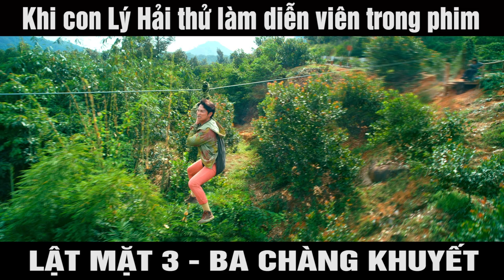Con Lý Hải thử làm diễn viên - LẬT MẶT 3: BA CHÀNG KHUYẾT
Phim Lật Mặt 3: Ba Chàng Khuyết đang chiếu trên tất cả các rạp trên toàn quốc từ 20/4/2018. Nhanh xem kẻo hết nhé